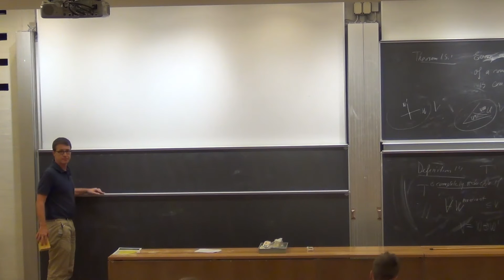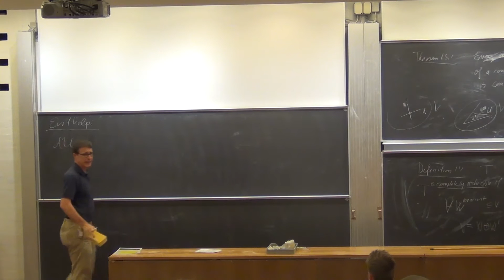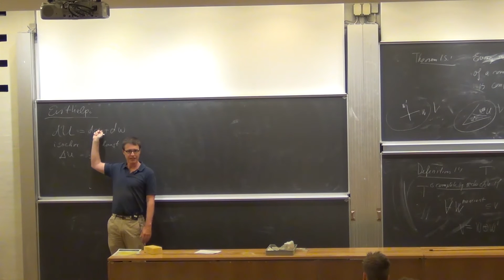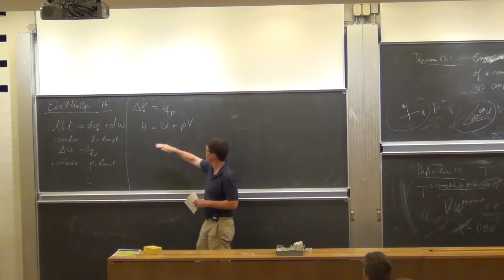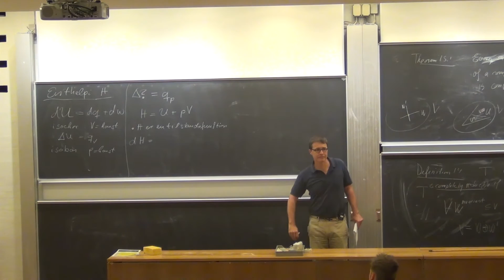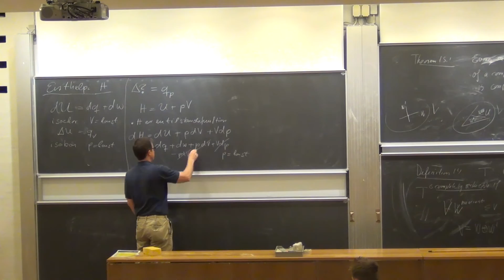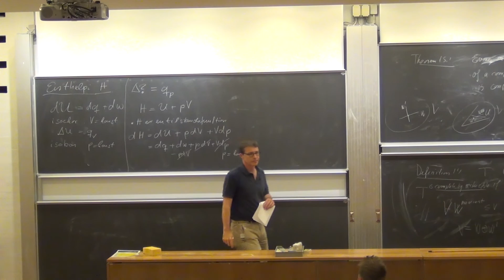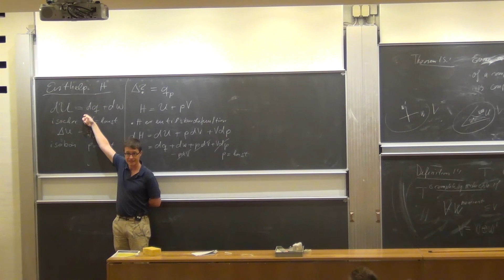FysKem1: Uge 2: 2.2. Introduktion til entalpi (v. 14)